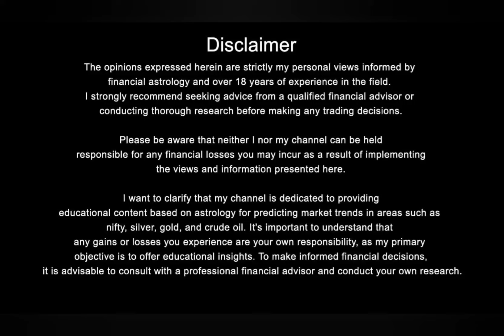Nifty Bank Nifty stock Prediction ,Financial Astrology for date- 10- June - 2024 by muktajyotishs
Nifty Forecast
nifty
Nifty Nifty
nifty share price
bank nifty
bank nifty share price
nifty today
nifty tomorrow
nifty analysis
banknifty analysis
nifty prediction
nifty tomorrow
nifty tomorrow
nifty analysis
banknifty analysis